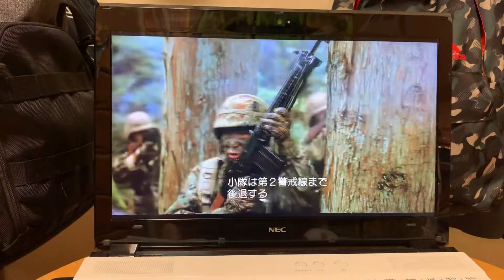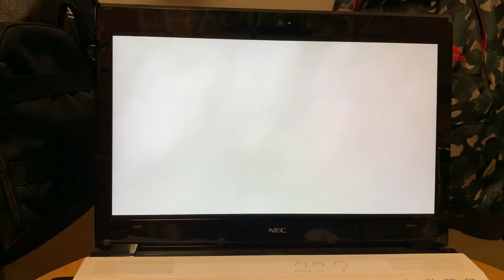自衛隊VSイリス